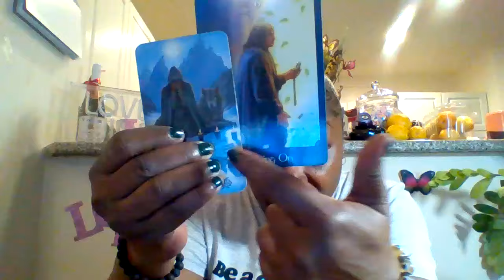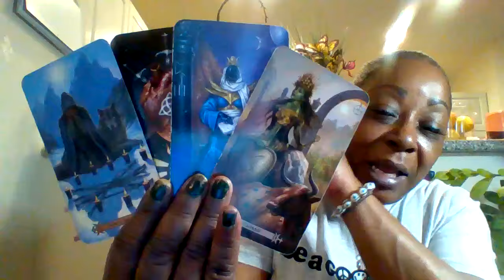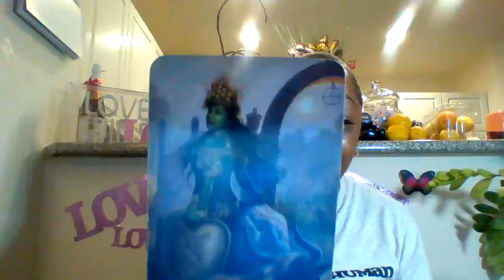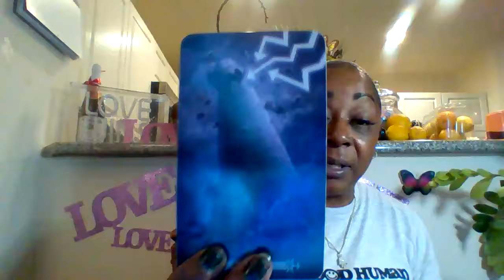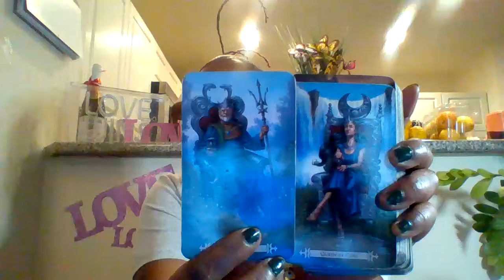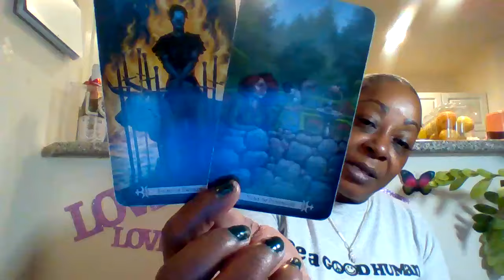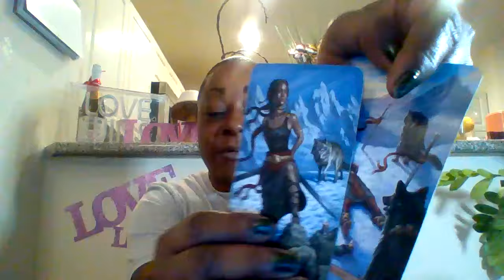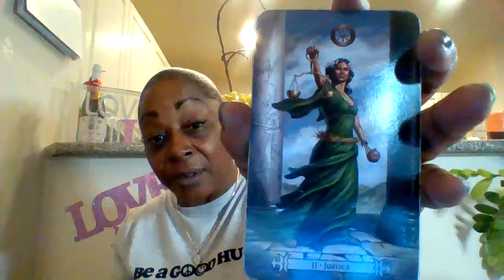These were your hardest lessons, there still some side effects, u getting ur reward